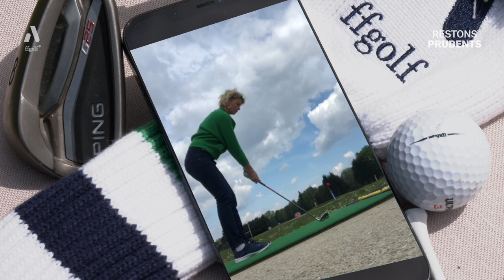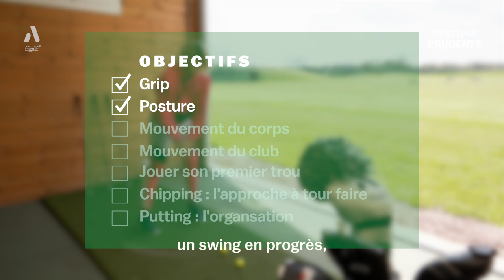France se met au golf / Ep.2 : premiers pas sur le parcours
À l'initiative de la FFGolf, la journaliste France Pierron a été entraînée dans un projet fou : se mettre au golf avec comme objectif ultime de participer au pro-am de l'Open de France 2022. Journal du Golf a eu envie de suivre le chemin de cette débutante pas comme les autres. Voici l'épisode #2 de son journal de bord : premiers pas sur le parcours.